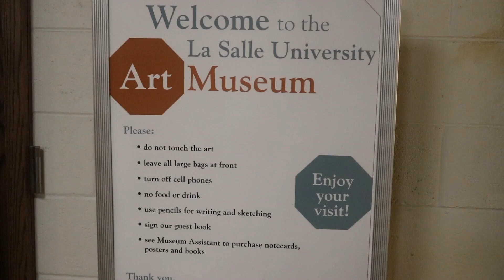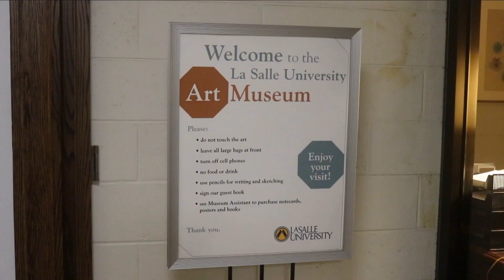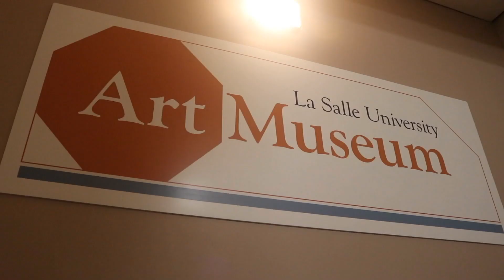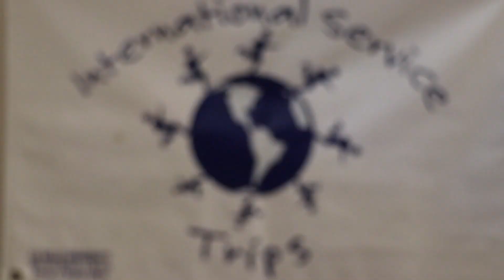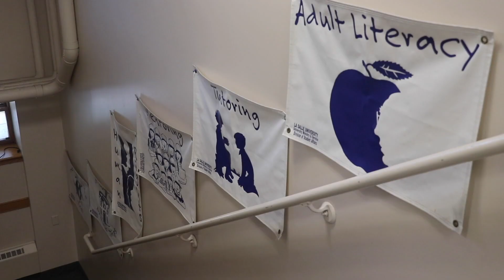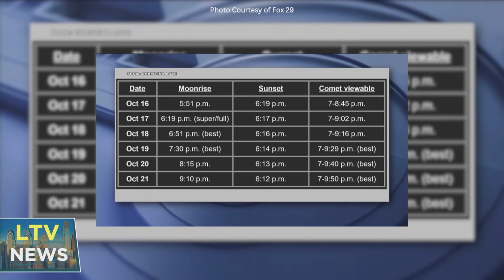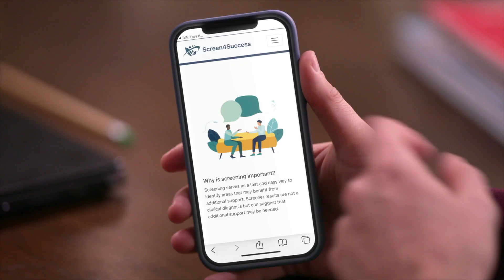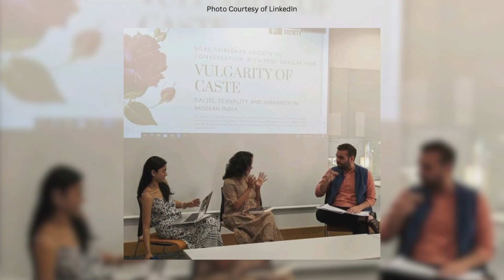LTV News #1103 10-21-24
Mike Gedraitis & Nathan Gray have the latest news from La Salle, Philadelphia, and the world on this episode of LTV News.